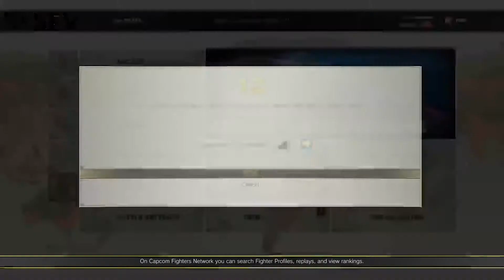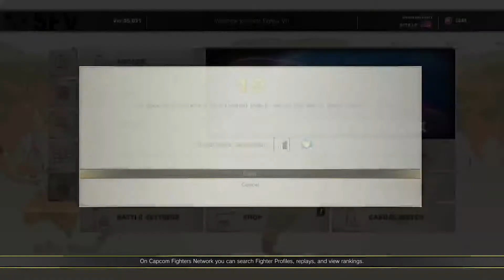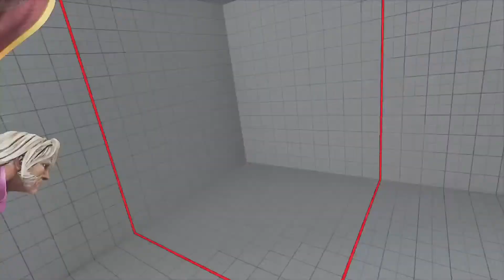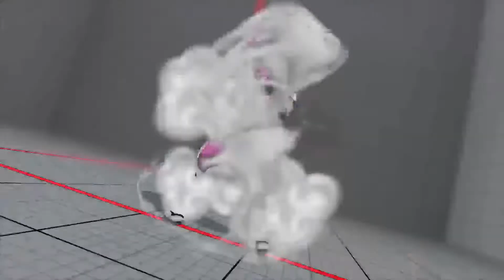Lets Go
SFV All Day